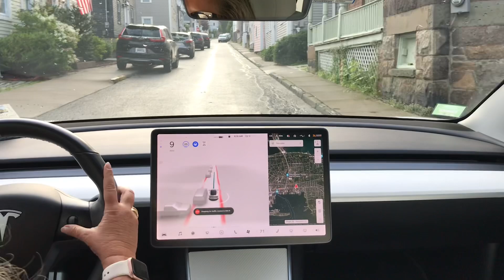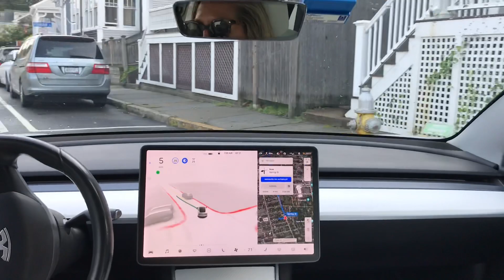FSD Beta V9 - 2 tries up Pope Street and blind left onto Spring Street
Car navigating up very narrow Pope street, and my first time trying blind left turns with V9 vision only FSD Beta